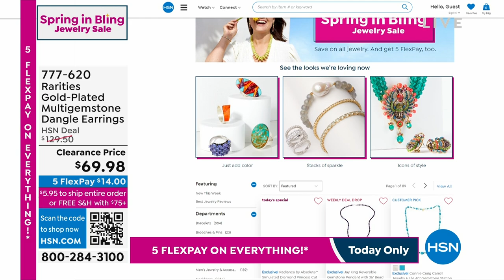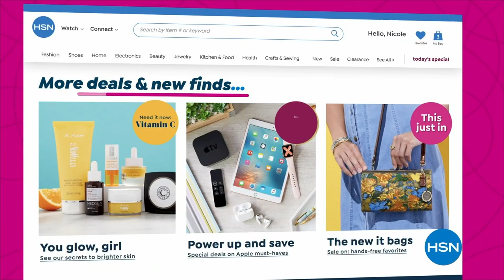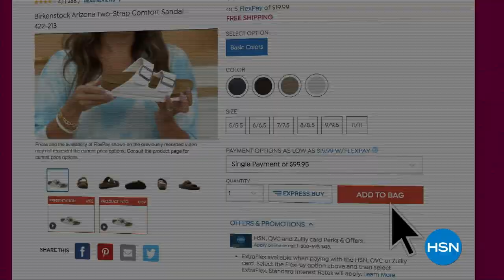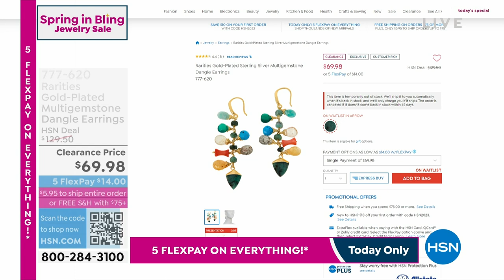HSN | Rarities Fine Jewelry with Carol Brodie - All On Sale 03.13.2023 - 09 PM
Turn-up the sparkle with brilliant savings from Rarities.